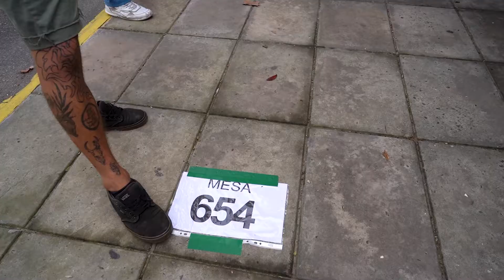Vicente López: Jorge Macri votó en el Colegio San Nicolás